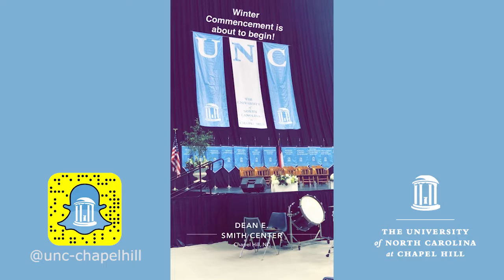Winter Commencement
Carolina welcomes the newest Tar Heel alumni at winter commencement